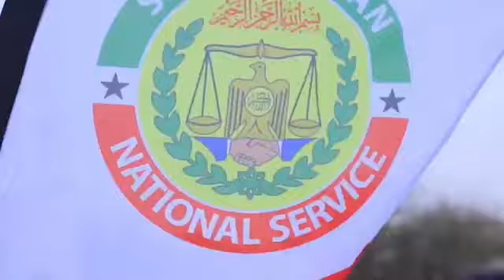DAAWO Muuse Biixi oo tababar u xiray Ciidamo, Baaqna u diray Puntland